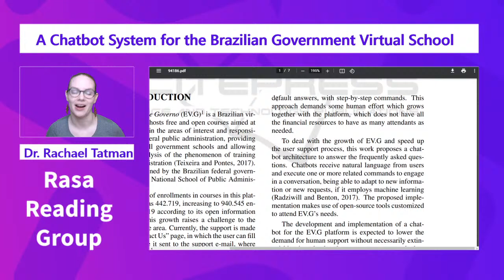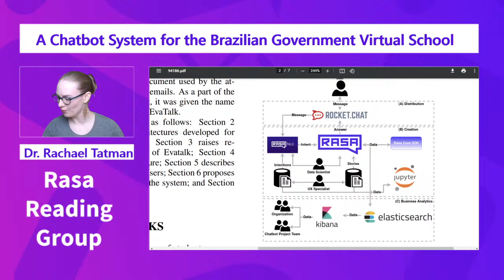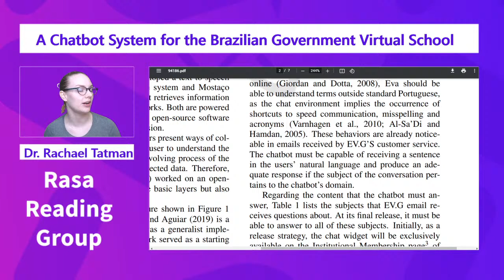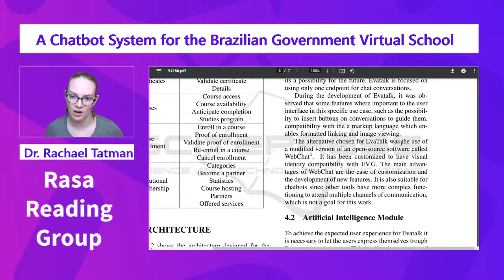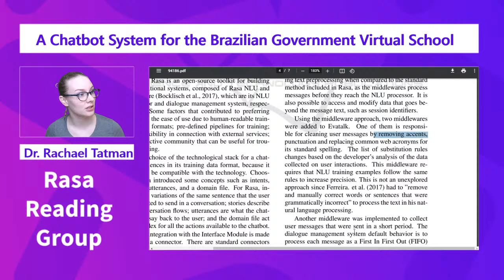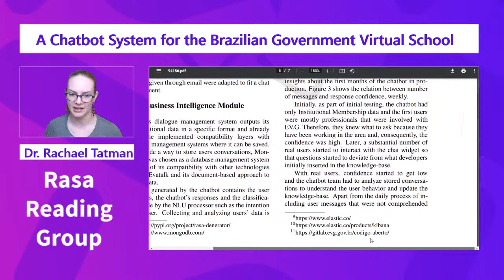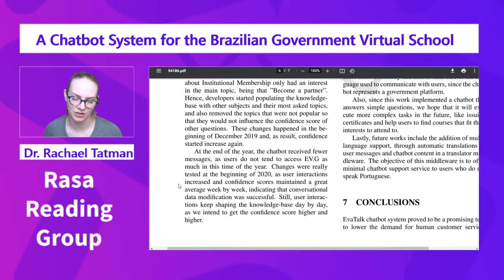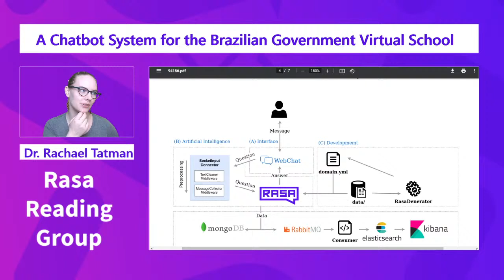Rasa Reading Group: EvaTalk: A Chatbot System for the Brazilian Government Virtual School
This week we'll start the paper "EvaTalk: A Chatbot System for the Brazilian Government Virtual School" by Guilherme Guy de Andrade,
 Geovana Ramos Sousa Silva, Francisco Carlos Molina Duarte Junior,
Giovanni Almeida Santos, Fabio Lucio Lopes de Mendonca and Rafael Timoteo de Sousa Junior. It was published at the 22nd International Conference on Enterprise Information Systems (ICEIS 2020).